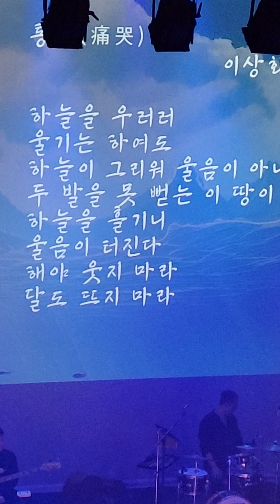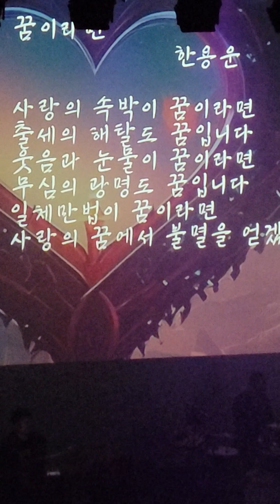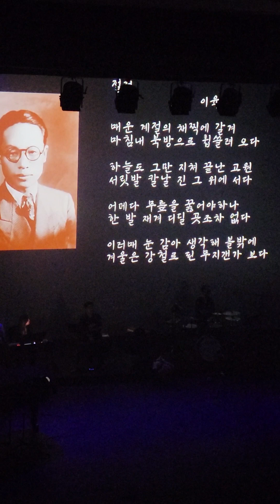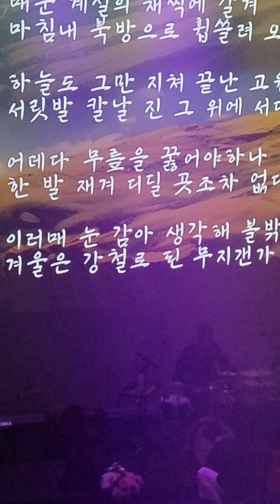🌈시노래 콘서트 시작해요🥰 좋은 시간 지내세요 감사합니다💕